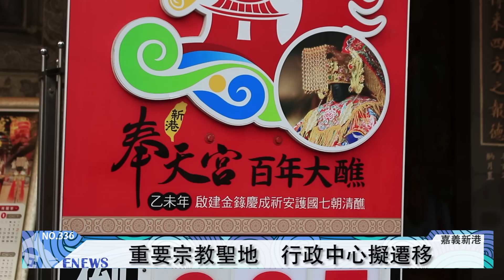新港行政中心遷建 盼青年返鄉創業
【記者　許玟琇、黃子靖／嘉義新港報導】

嘉義新港奉天宮在今年12月27號到明年1月2號，將於原東頭塚公墓的鄉有地上舉辦百年大醮。陳文忠議員遂提出，在大醮結束後，將新港鄉的行政單位遷至活動地點，不但可使閒置鄉有地活化，原先單位位址也可做為商業區使用，促進觀光及提供青年就業機會。